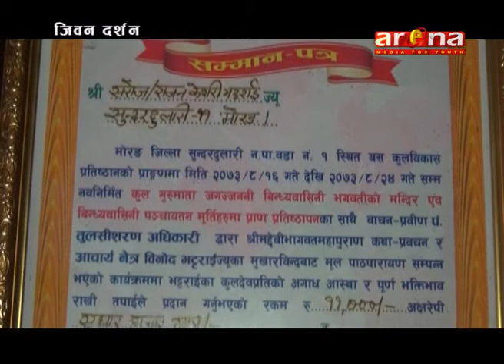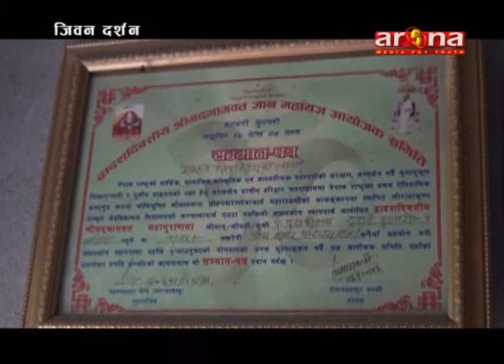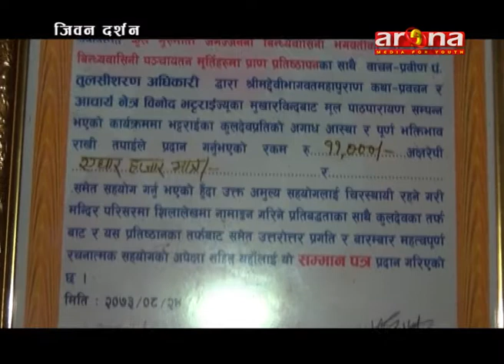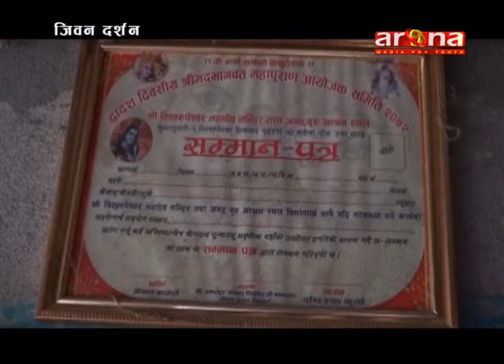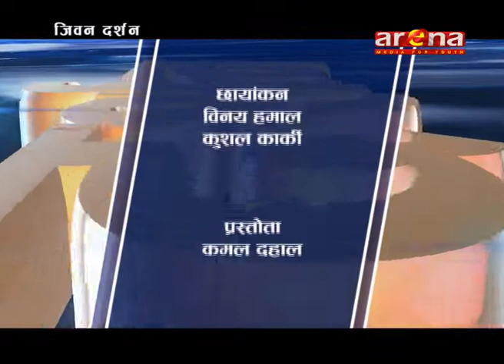जीवन दर्शन JIVAN DARSHAN WITH PURUSHOTTAM BHATTARAI